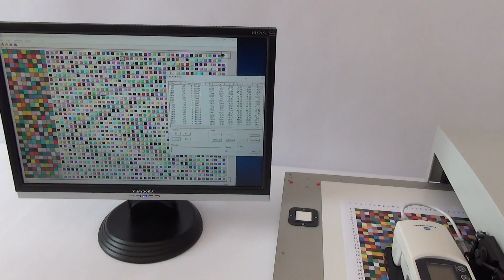Software - ColorScout A+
El software ColorScoutA+ permite realizar mediciones de alta precisión de gráficos de color con los Espectrodensitómetros FD-7 y FD-5. Permite el posicionamiento automático del instrumento y mediciones automáticas, a la vez que brinda alta repetitividad y menor trabajo cuando se lo compara con mediciones manuales.